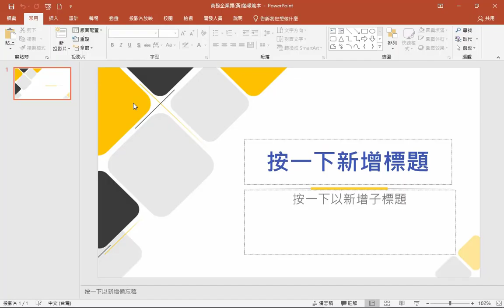課程總覽 【PowerPoint必學的六件事，高效做簡報！】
任何軟體的操作都有一定的流程，PowerPoint簡報軟體也是如此。但是大部份的人建立簡報的流程都不大正確，雖然還是可以建立出一個簡報，但是難免會浪費太多時間在不必要的操作上！因此，本課程介紹在建立簡報時，一定要知道的六個功能，如一鍵美化簡報、一鍵調整文字等重點，依照這些流程與功能，你的簡報呈現就能更加專業。  課堂上，以無論是在學校或在工作中，都常會運用到的PowerPoint簡報軟體作為教學主題。一般人對這款軟體肯定不陌生，而只要稍微改變一下建立簡報的流程，就可以讓你製作簡報的速度快上一倍不止。當然除了快速外，也會教大家如何讓簡報看上去更加的專業喔！